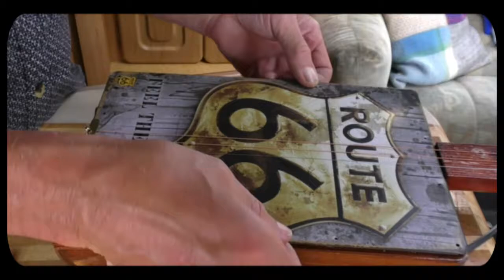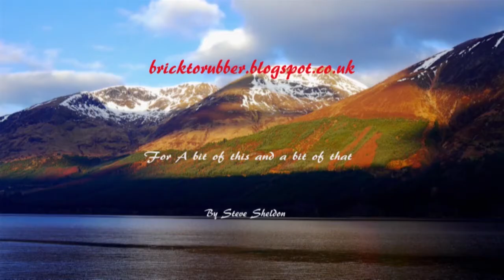My Whisky Bottle is Empty 3